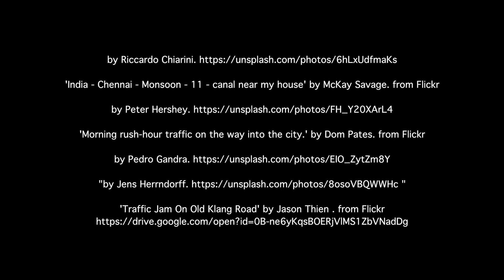Transportation in the city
Harvard Professor Ed Glaeser gives an overview of urban mobility systems and why congestion threatens the very reason cities are so important.

From our online course, "CitiesX: The Past, Present and Future of Urban Life"